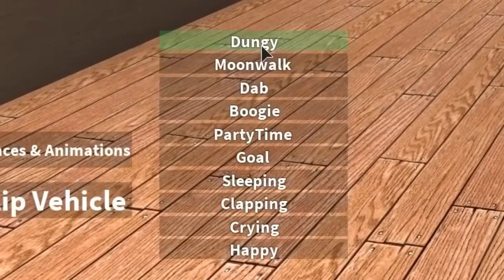BEING A BABY IN ROBLOX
After getting a girlfriend in Roblox, getting married in Roblox, and having a baby in Roblox, it's time we make a big switch and start being a baby in Roblox!
► I LOVE CATS T-Shirt Now Available!

► Corl has a channel too!